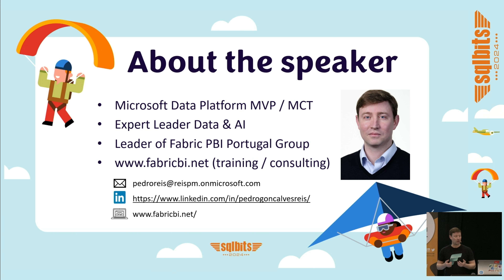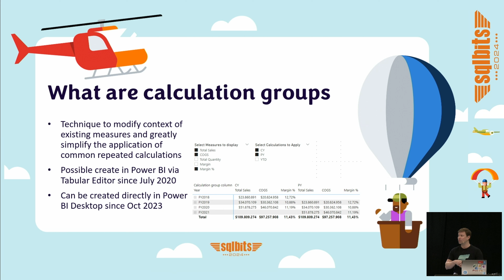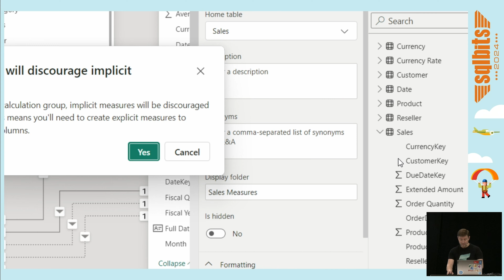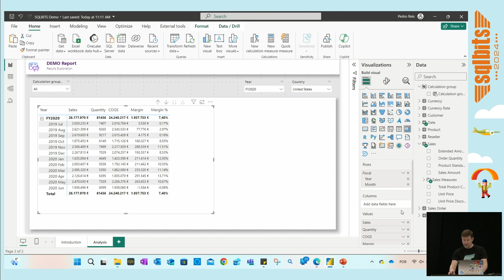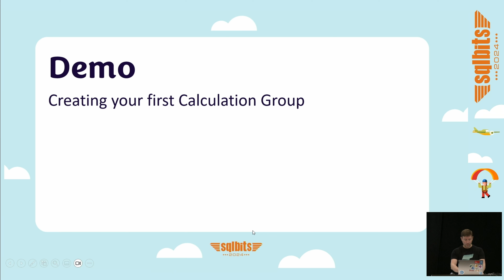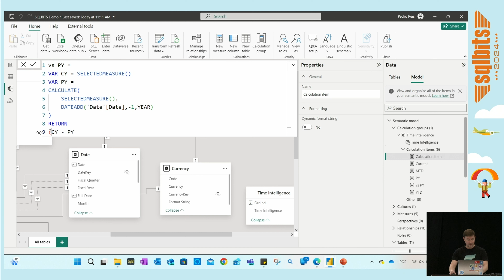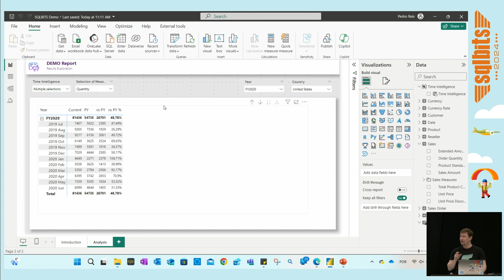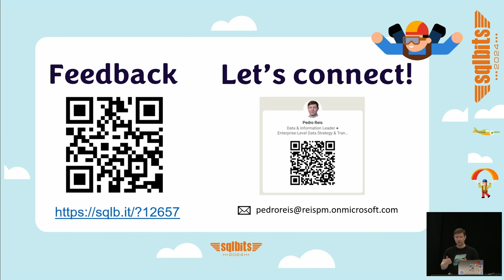An Introduction to Calculation Groups in Power BI Desktop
Calculation groups are now native in Power BI Desktop, making it easier for report creators to leverage the creation without the need for external tools.
I will show you what are calculation groups and how you can implement them in Power BI Desktop.